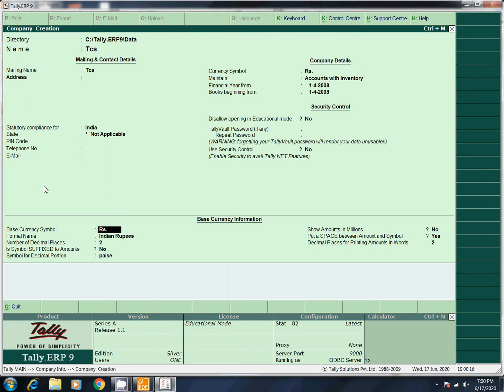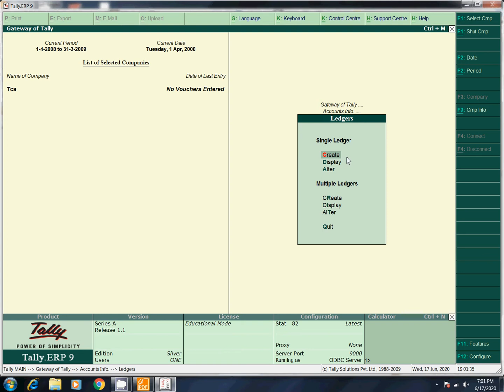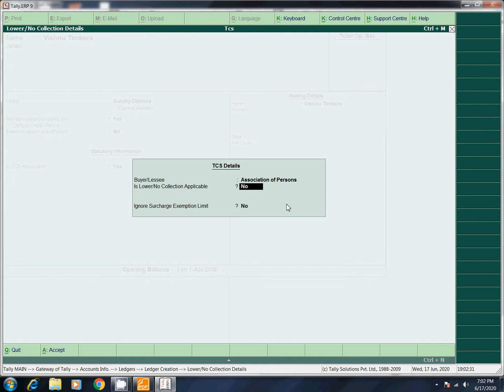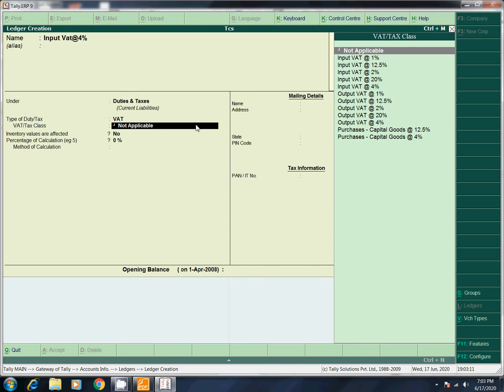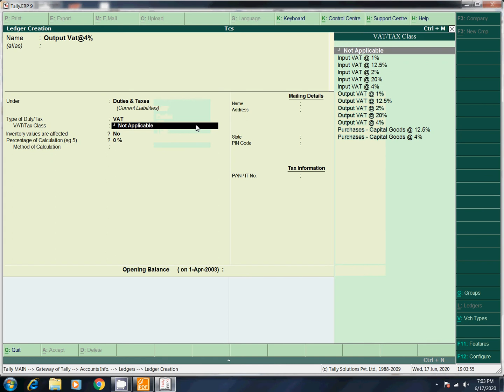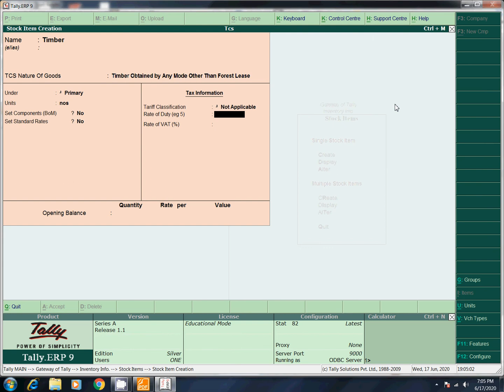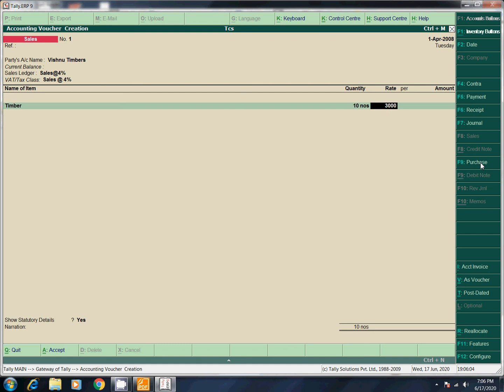TCS (Tax Collected at Source) in Tally ERP 9.0 - Tamil - PART 25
This video about explain TCS - Tax collected at source in tally ERP 9 - tamil - PART 25